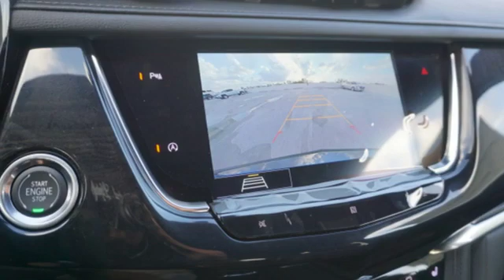New 2020 Cadillac XT6 Miami Fort Lauderdale, FL LZ117357 - SOLD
Year: 2020
Make: Cadillac
Model: XT6
Trim: Premium Luxury
Engine: 3.6l 6 Cylinder Fuel Injected
Transmission: FWD Automatic
Interior: Dark Auburn
Stock #: LZ117357
VIN: 1GYKPCRS4LZ117357

Address:
1240 North Federal Highway